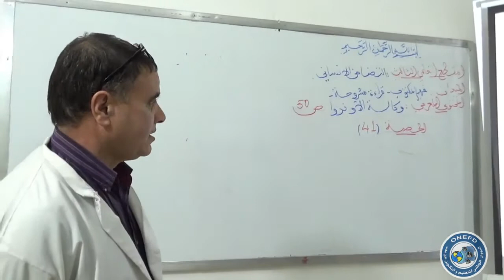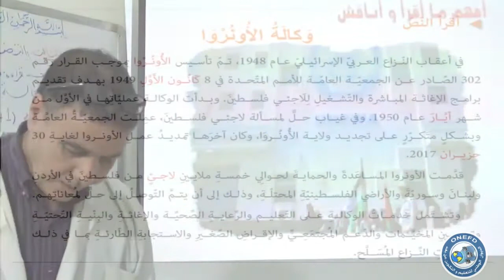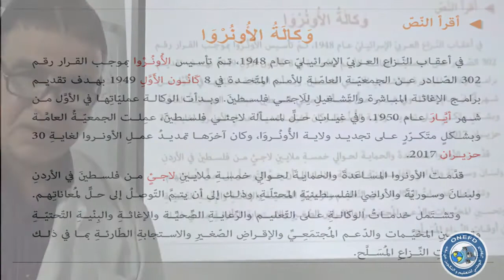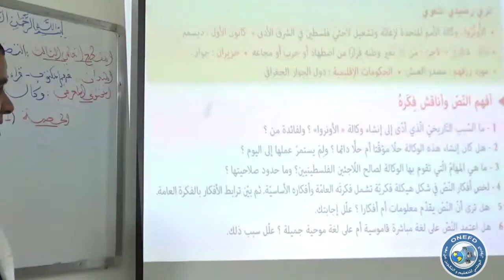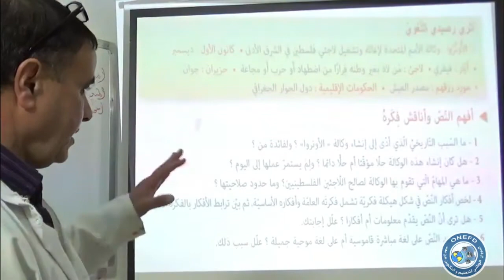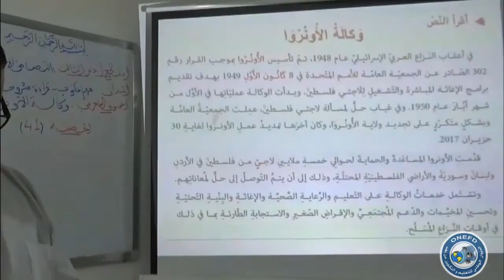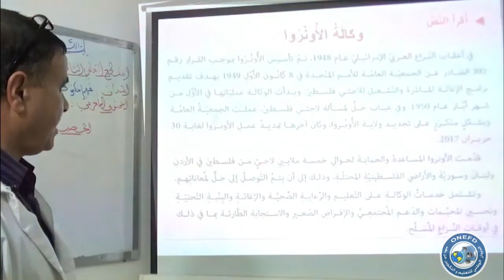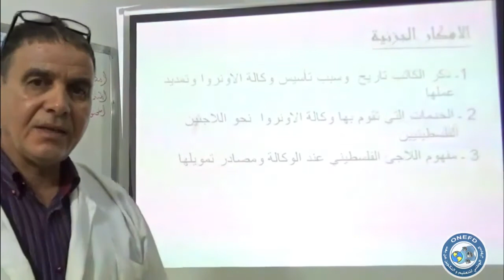مادة اللغة العربية الحصة 41 من الفصل 01 (دراسة نص وكالة الأونروا)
المادة : اللغة العربية

موضوع الحصة : دراسة نص وكالة الأونروا

من تقديم الأستاذ : مخازنية علي
تحت اشراف مفتش المادة : مخازنية رضا - ولاية تبسة